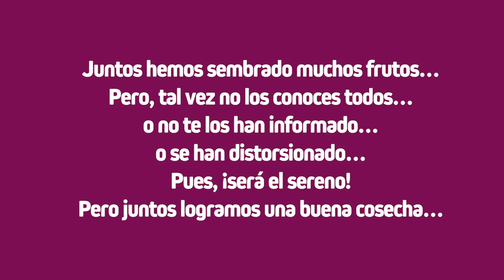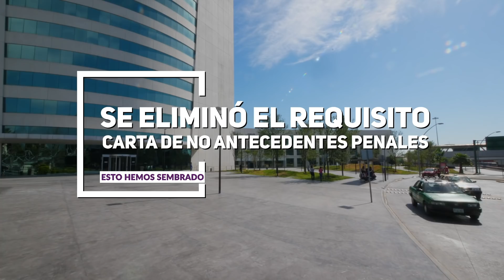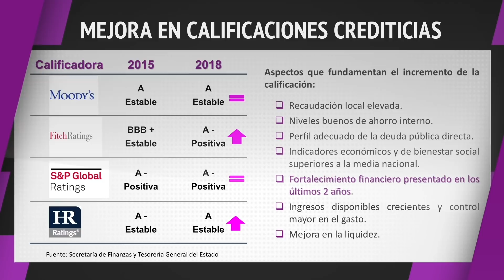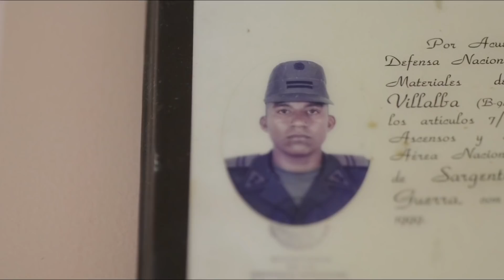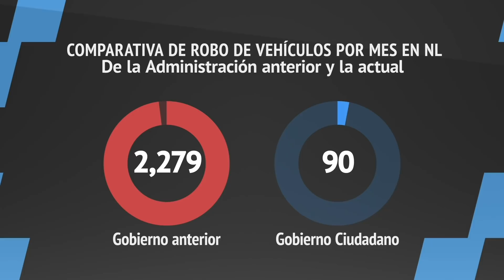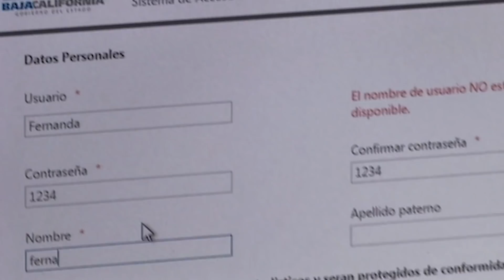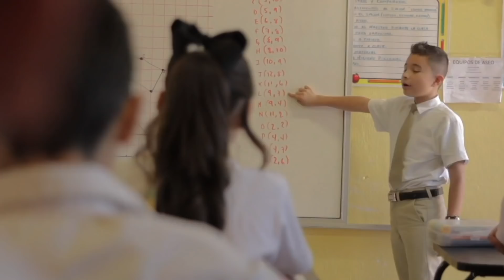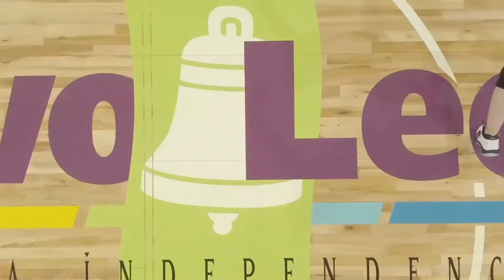En Nuevo León es tiempo de frutos